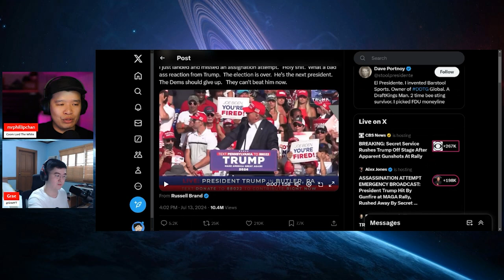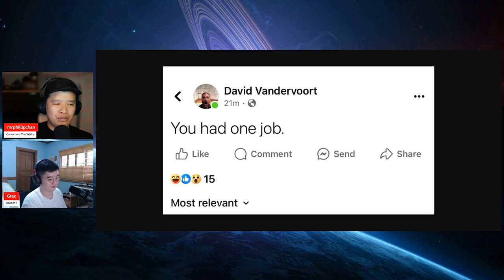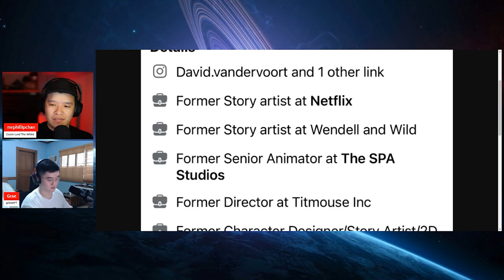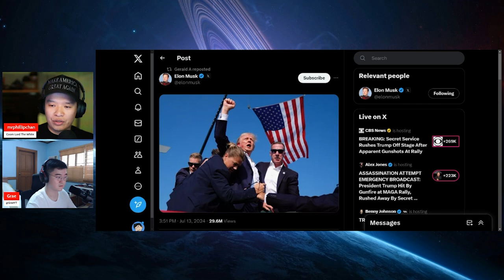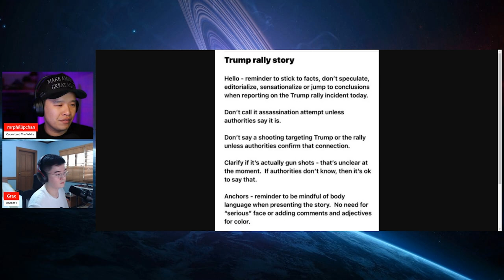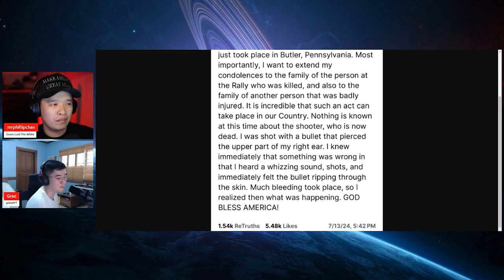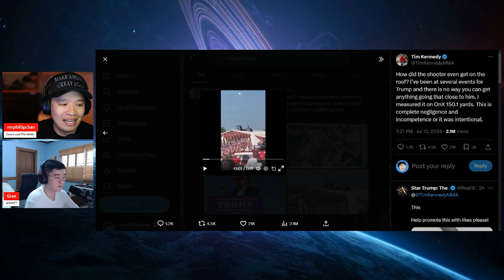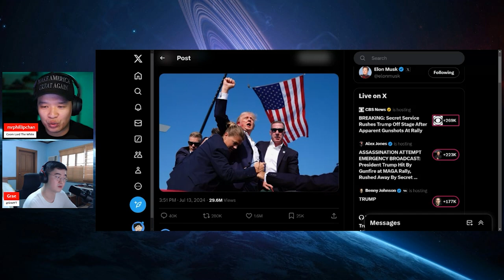The VICTORY of Donald Trump! You Can't Bring a Good Man Down!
In this segment we talk about the victory of Donald Trump. The failed assassination attempt has only further fueled the fire. You can't bring a good man down!